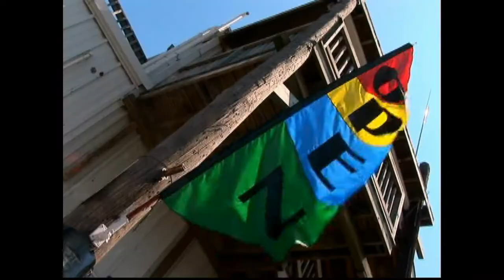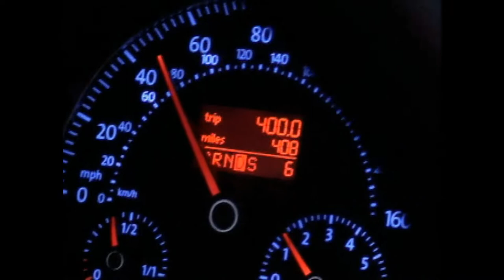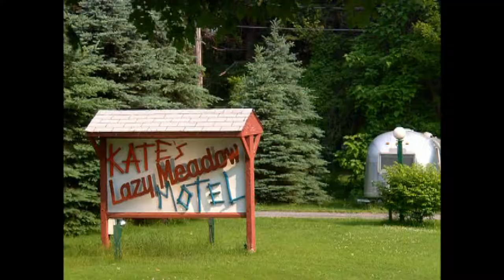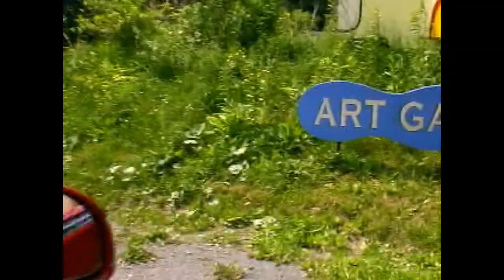The New Beetle (2006)